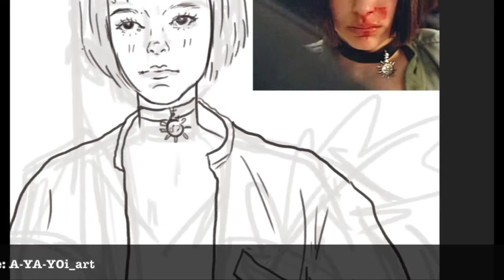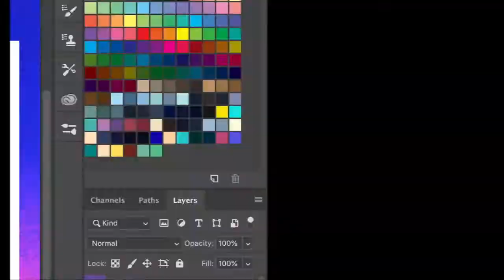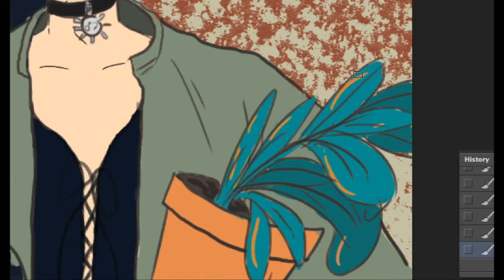(Timelapse) Fanart Leon The Professional 1994